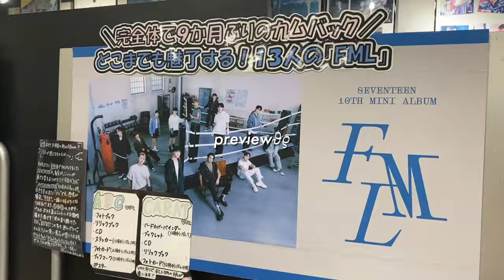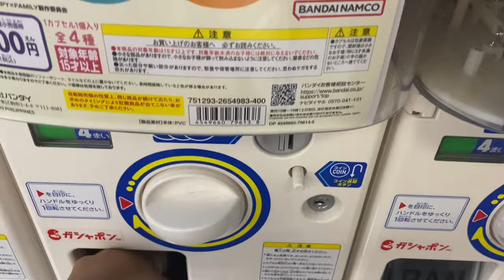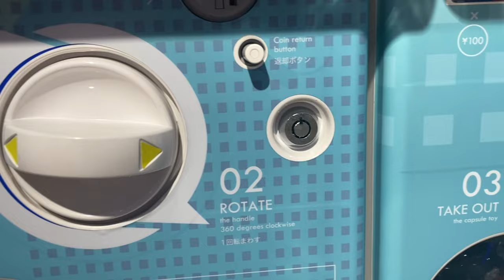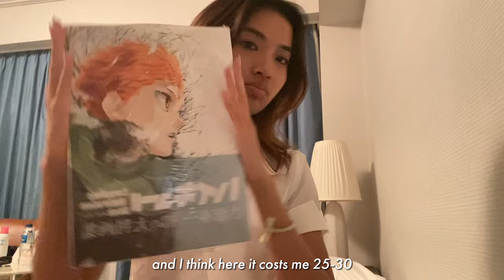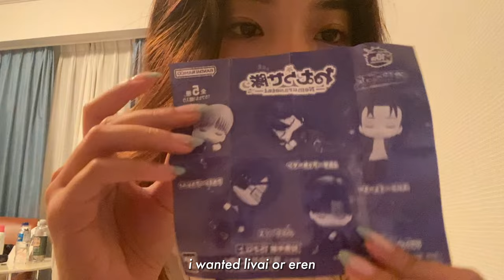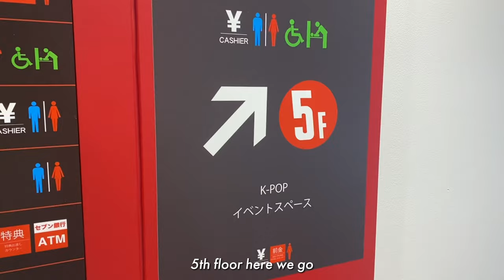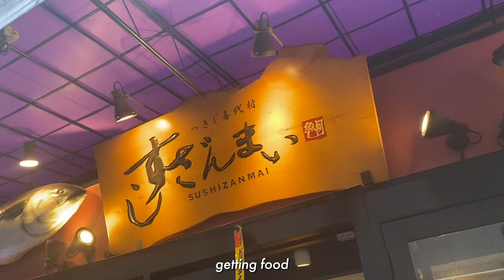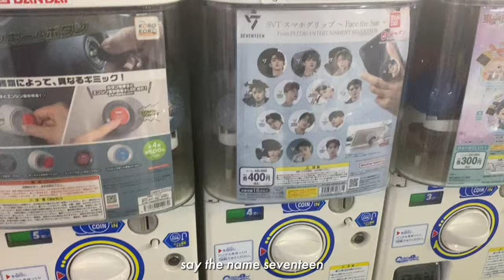japan diaries 💫: exploring tokyo, shibuya, teamLabs, akihabara & anime haul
‿︵‿︵‿୨ ୧‿︵‿︵‿

‿︵‿︵‿୨ ୧‿︵‿︵‿